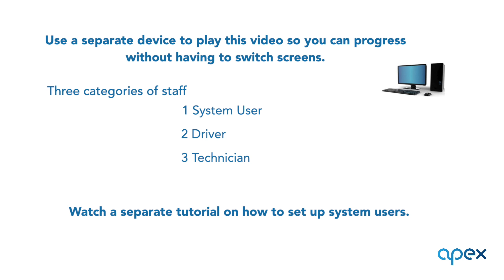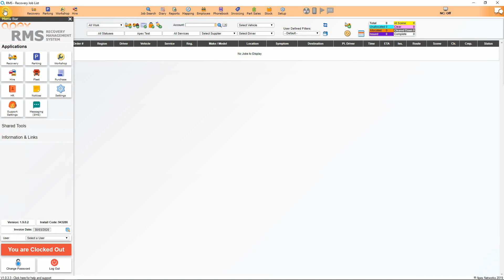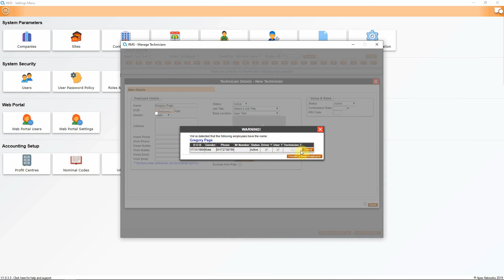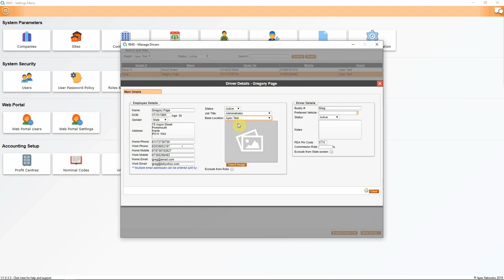3. Setting up: Drivers and Technicians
This is a short video taking you through the setting up of Drivers and Technicians within the Apex RMS software